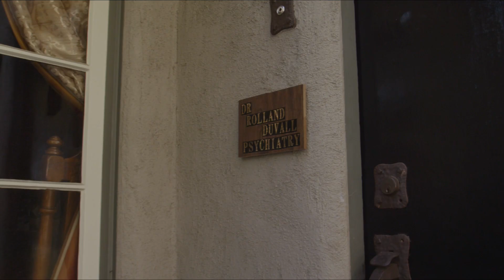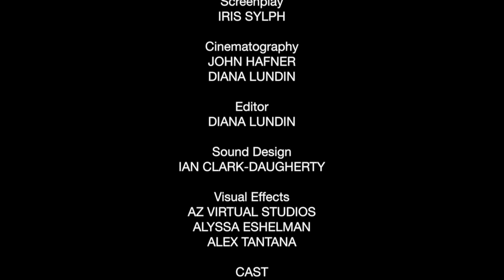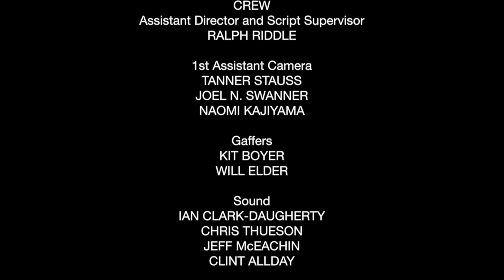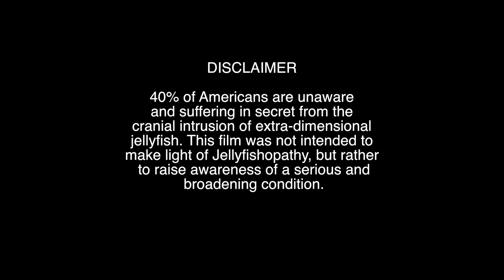Mindslip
Independent film produced by Bert